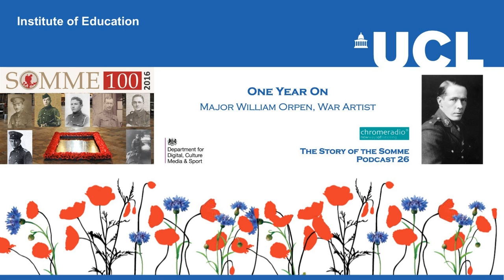THE STORY OF THE SOMME 26 | One Year On - Major William Orpen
In this podcast, WAR ARTIST, MAJOR WILLIAM ORPEN, describes returning to the Somme in the summer of 1917, a year after the launch of the Somme Offensive. Orpen was appointed an Official War Artist for the British Army in 1916. He made several visits to the Somme, including the one in the summer of 1917.

SOURCE | An Onlooker in France, William Orpen

PRODUCTION | ChromeRadio for the DEPARTMENT FOR DIGITAL, CULTURE, MEDIA AND SPORT | Producer - Catriona Oliphant | Narrator - Nicholas Rowe | The Last Post played by LSgt Stuart Laing, Welsh Guards on a First World War bugle.